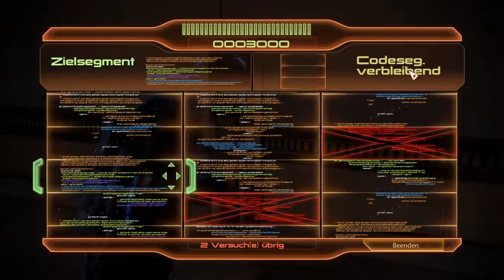Let's Play Mass Effect 2 #039 - Deal mit Samara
Mit Detective Anayas Erlaubnis betreten wir den Bereich, in dem der Mord geschah, und treffen recht bald auf Samara, die kurzen Prozess mit den Söldnerinnen macht. Offenbar ist sie jedoch nicht primär hier, weil ein Mord verübt wurde, sondern, weil sie eine bestimmte Person sucht, die sie seit langer Zeit verfolgt.

Anaya taucht auf und mischt sich in das Gespräch mit ein, da sie immer noch den Befehl hat, Samara festzunehmen. Die Justikarin willigt ein, mitzukommen, gibt jedoch zu bedenken, dass sie laut ihrem Kodex nur einen Tag lang kooperieren darf und danach jeden, der sich ihr in den Weg stellt, töten muss. Samara stimmt auch zu, mit uns zu kommen, wenn wir im Gegenzug den Namen des Schiffes herausfinden, mit dem die Eclipse-Schwestern ihre Zielperson fort gebracht haben.

Durch eine Zutrittskarte von Pitne For gelangen wir in den Bereich, in dem die Eclipse-Söldnerinnen sich breit gemacht haben, und schlagen uns mit Waffengewalt durch. Einer der Söldnerinnen gelingt es leider, Shepard zu täuschen, weil sie die Hilflose spielt, doch schon bald finden wir heraus, dass genau sie es war, die den Mord an dem Volus begangen hatte. Das ändert letztlich nichts an unserer Mission und so stoßen wir weiter vor - doch die Söldnerinnen werfen uns sogar einen Jäger entgegen.